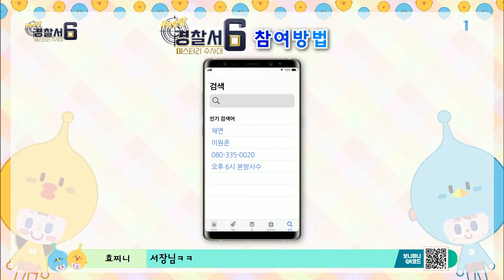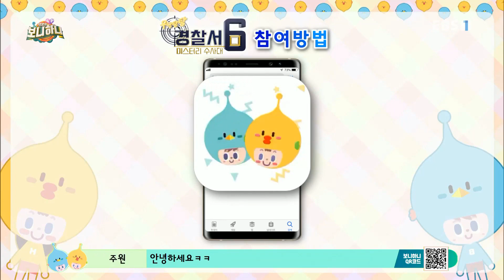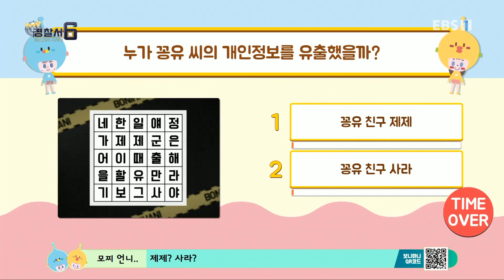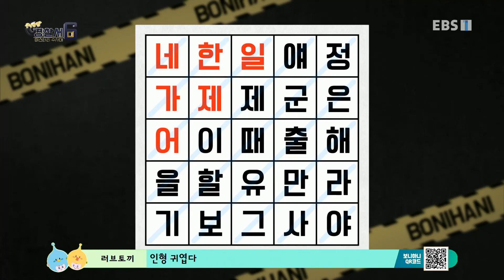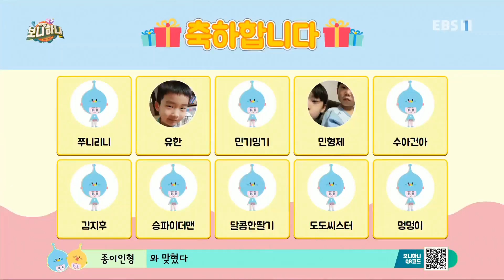생방송 톡!톡! 보니 하니 - 4300회- 미스터리 수사대 '꽁유의 개인정보 유출 사건'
4300회- 미스터리 수사대 '꽁유의 개인정보 유출 사건'